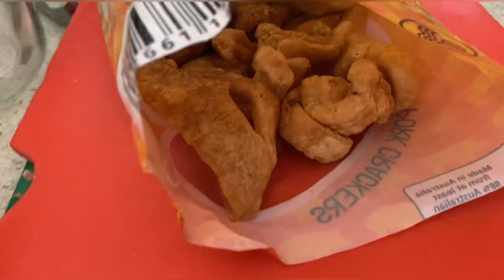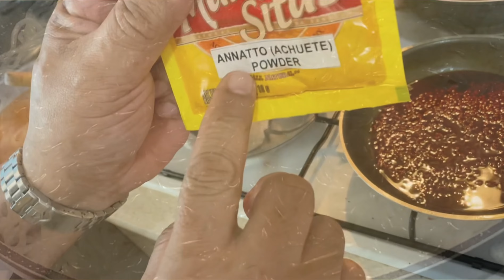Palabok for Merienda 💕